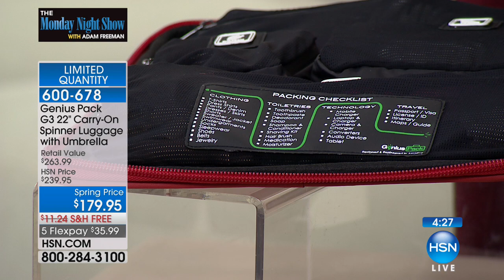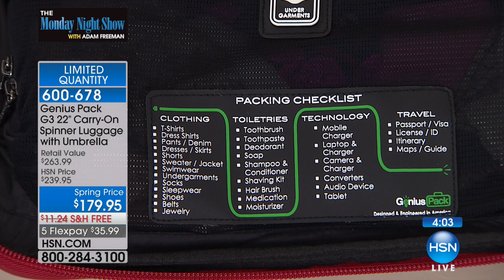Genius Pack G3 22" CarryOn Spinner Luggage with Umbrella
All the organization you need onthego! Functional, compact and sleek, this carryon spinner gives you all of the compartments, straps and...